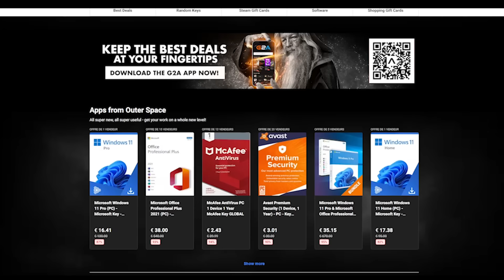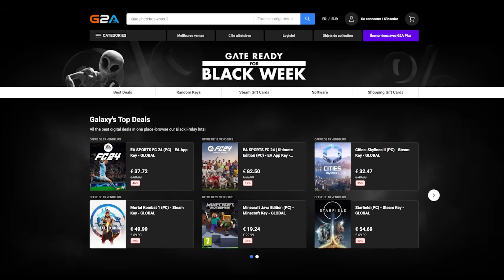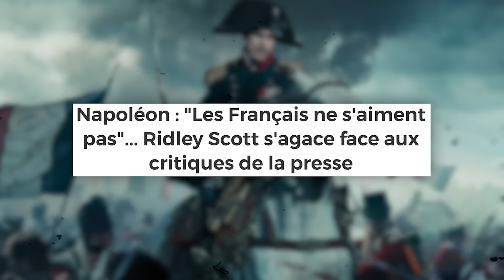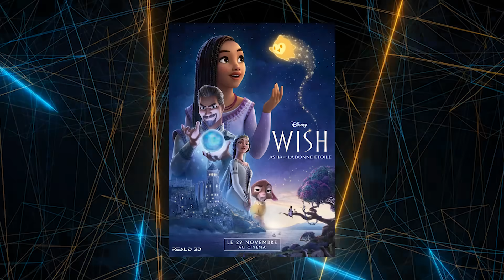NAPOLÉON - CRITIQUE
Merci aux Membres Soutiens catégorie "Emma Mackey" et "Emma Stone" pour votre aide : Dave Brock, Adam B, Nic O' Ciné, Mehdi fait son Cinéma, Lushow, Tatien Bot 82, Remy Adams, Reeva Angel Steelkamp, Ludo, Gregory Robert, Mathieu Benou, Noah Damet, nova7T, Antoine Loumé-Teller, Luc05100, wylene, Dimitri Redier, Clara, DEATRACK,

VLOG - AVIS CRITIQUE DU FILM NAPOLÉON ! 🎬

Nouvelle critique où je donne mon avis critique sur le film NAPOLÉON de Ridley Scott, avec Joaquin Phoenix et Vanessa Kirby !
Propriétaire : Sony Pictures